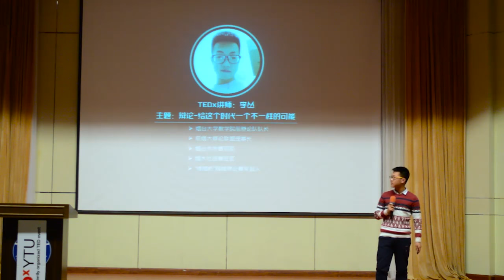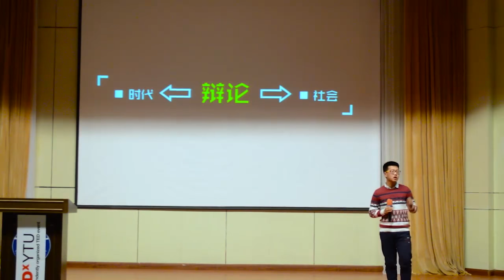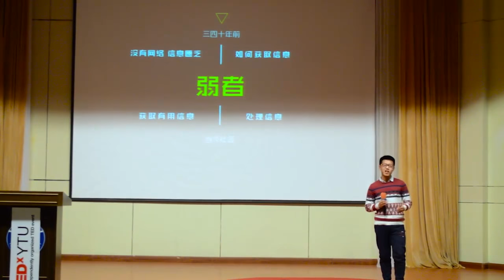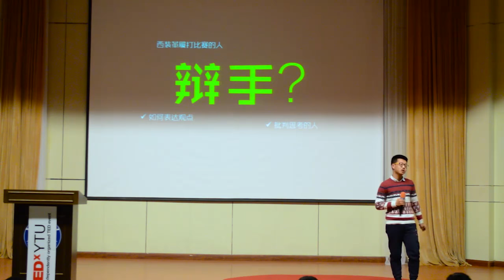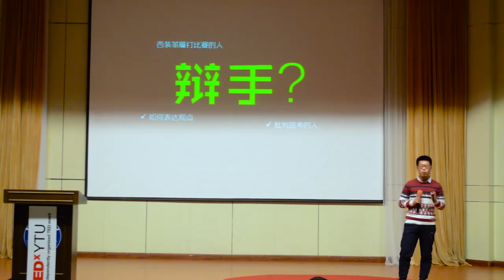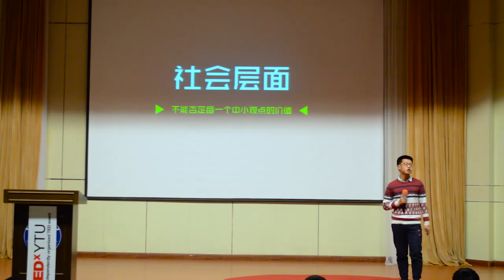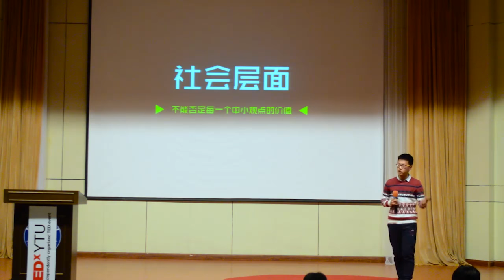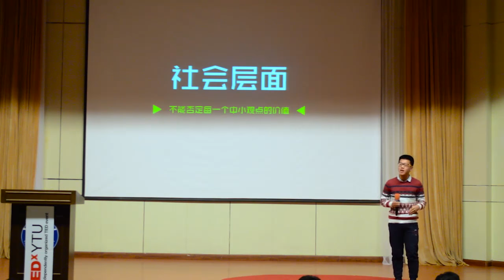Cong LI's Talk | TEDxYTU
Cong LI's Talk in TEDxYTU 2016

Speaker's Chinese name is "李丛".